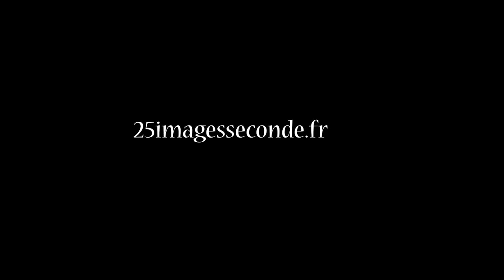Bowling Starbowl à Audincourt